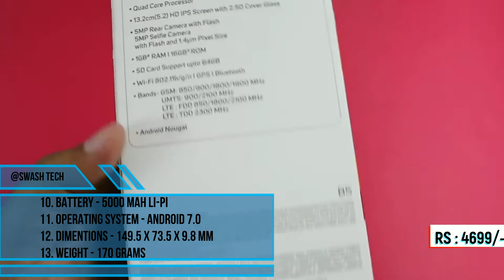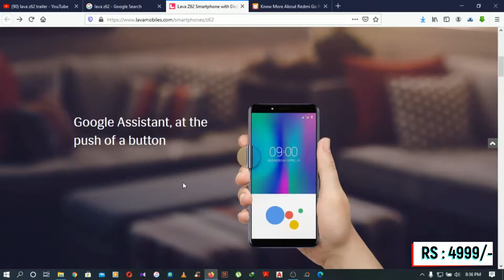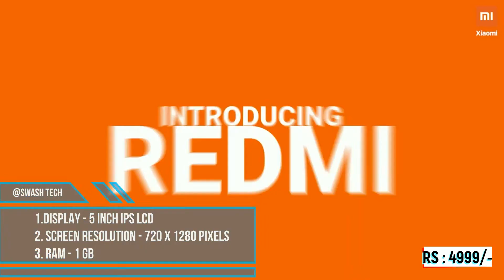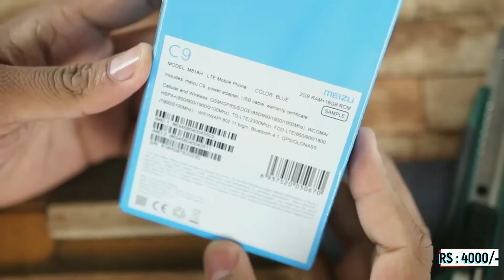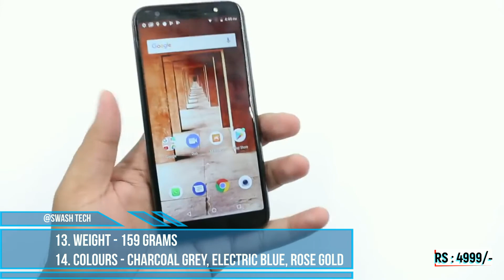BEST SMART PHONES UNDER 5000 | WORTHY OF MONEY | 2020 EXCLUSIVE | 100% WORTHY PHONES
This video made for reference, top 5 budget phones in india below 5000 is explained with specifications.